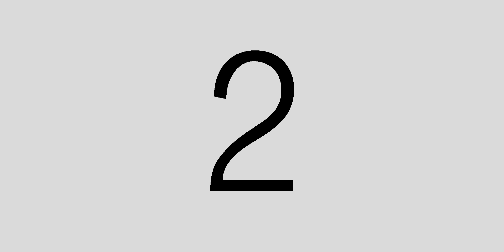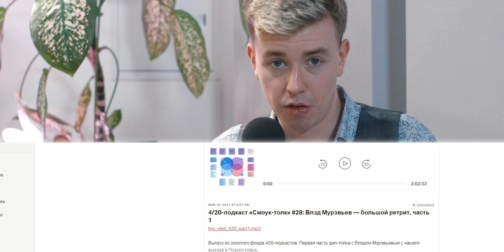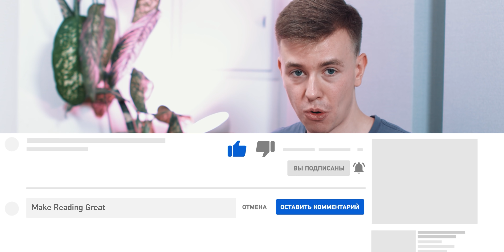Александр Снегирев: писатели-психи и гений Пелевина. Книжный чел #82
Писатель и лауреат литературных премий Александр Снегирев делится любимыми художественными и научно-популярными книгами, рассказывает, почему писатели не любят читать друг друга и рассуждает о психических расстройствах классиков.

“Купчихи, дворянки, магнатки. Женщины-предпринимательницы в России XIX века”

00:00 — Интро
00:53 — Рефлексия мужчины vs. рефлексия писателя
2:46 — Что происходит с литературой?
8:10 — Кого можно считать писателем?
11:57 — Печатная книга легитимизирует писателя
14:30 — Как разобраться в инвестициях
15:44 — Писатели уходят от печатных книг в соцсети
16:58 — Бумажный формат обнажает недостатки
18:03 — Люди не воспринимают длинные тексты
21:03 — Сколько читает гость
22:45 — Гость рекомендует современную литературу
28:41 — Рекомендации нон-фикшна
36:38 — Книги, которые повлияли на гостя
44:13 — Школьная система убивает любовь к литературе?
50:33 — Like Бунин
56:17 — Писать от руки — психотерапия
58:43 — Авторы пишут про себя?
1:02:13 — Почему люди больше читают документальные тексты
1:10:59 — Почему Булгакова модно ругать
1:20:25 — Важно понимать, что мы хотим от книги
1:24:21 — Претензии читателей к Александру
1:34:17 — Конкурс

Меня зовут Гриша Мастридер, я популяризатор чтения и рационального мышления.

На моём канале выходят:
(1) "Книжный чел" — шоу о литературе и любимых книгах интересных людей
(2) "Терминальное чтиво" — подкаст об инсайтах, исследованиях и трендах